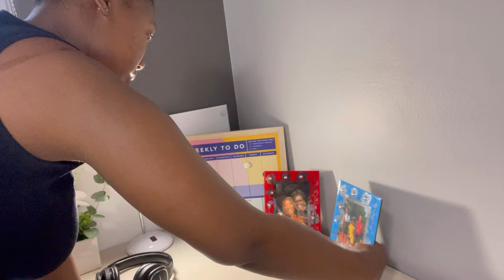Res Move In Vlog🌸| Moving to another city | South African Youtuber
hey guys - dumelang ditsala 🫶🏾

I hope you enjoy this vlog of me moving into res in another city🤍.

"When the time is right, I, the Lord, will make it happen." Isaiah 60:22.